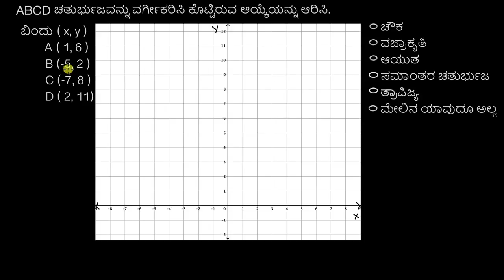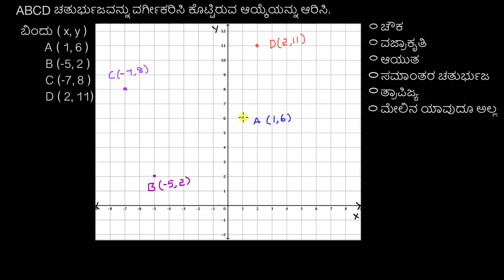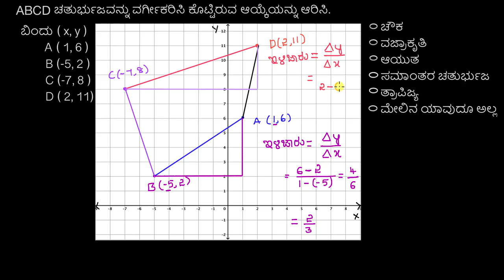ನಿರ್ದೇಶಾಂಕ ಸಮತಲದ ಮೇಲೆ ಚತುರ್ಭುಜಗಳನ್ನು ವರ್ಗೀಕರಿಸುವುದು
Original Title : Classifying quadrilaterals on the coordinate plane